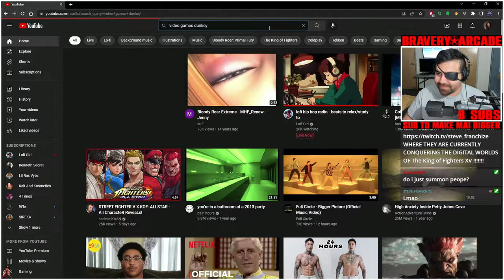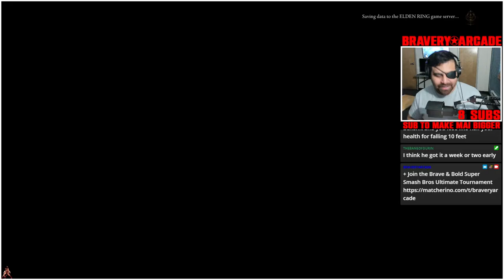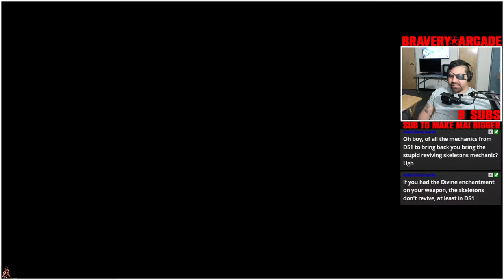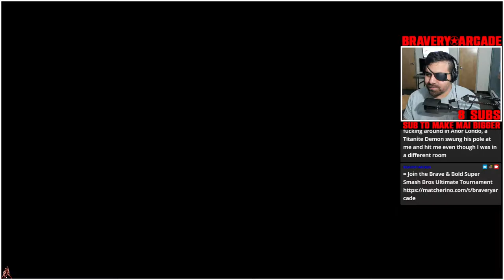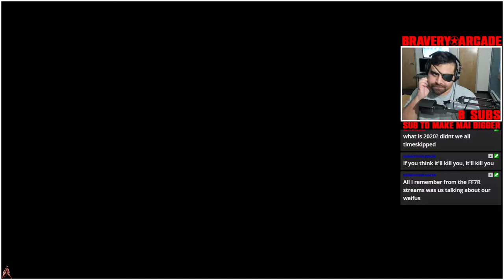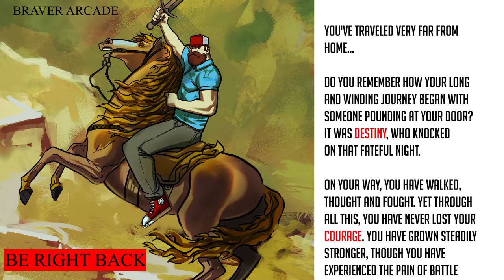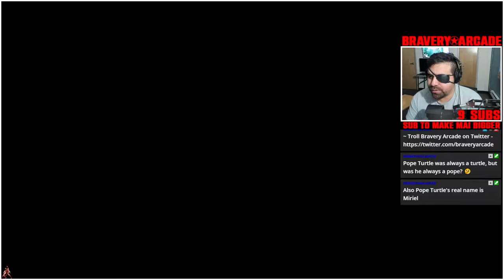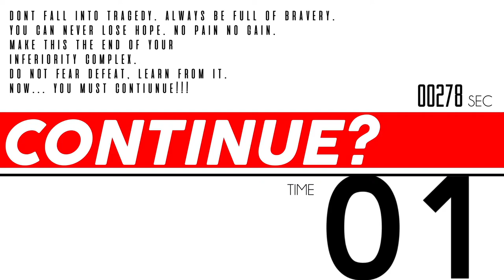MARV THE DRAGON SLAYER | GNARLYMARV VS EDLEN RING 04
A boy has the right to dream. There are endless possibilities stretched out before him. What awaits him down the path he will then have to choose. No one’s gonna give him a map, he must walk your own path. Children leave their homes in search of this quest. As they search, they are always asking questions. What’s out there? What’s waiting for me?

Believe in yourself. Create your own destiny. Don’t fear failure. trust in your own power. Whatever happens from now on, you stand firm and face your destiny without fear, but with bravery.

Once. There was an army of dark force and power. Known to many as Villainy games.
The Leader, Marv was incomprehensiby powerful
They committed many evil acts.
Until. Marv came across a Star Of Glory.
This Star was known as Virtus
Marv used his dark powers to eviscerate the star. But he was caught in a bright supernova.
The pure. Unrivaled raw emotion destroyed all darkness in Marv's heart.
Leaving only an intensly shining. Braveheart.
But alas. Although Marv was the only Braveheart of true mondo righteousness.
The supernova scattered light across the skies of The Land Of Villainy.
This world hadn't seen light in years. Some residents were struck by the light directly. Giving them Bravehearts akin to Marv.(edited)
The grandeur of the shimmering golden glow brought the world to a pure place. But this world wasn't perfect.(edited)
Evil was still out there. And Marv knew what to do.
He set out to find the other receivers of the Bravehearts.
He knew that Bravehearts of good and evil shared one thing.
That one thing was what he wanted to see.
Honor in battle.
And this. Is where you come in. As you are here. You have been blessed with a Braveheart. Where did your story begin? It's all up to you.